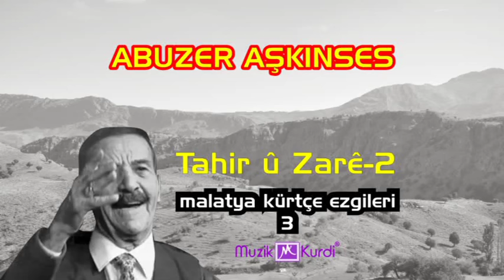ABUZER AŞKINSES Tahir ü Zare 1 2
malatya kürtçe ezgileri